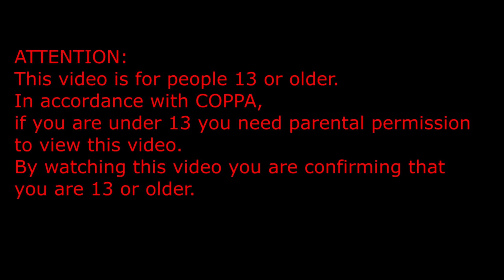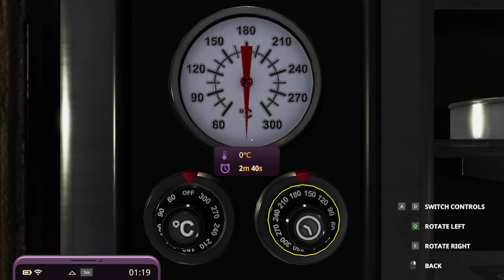Channel Anniversary Cake!